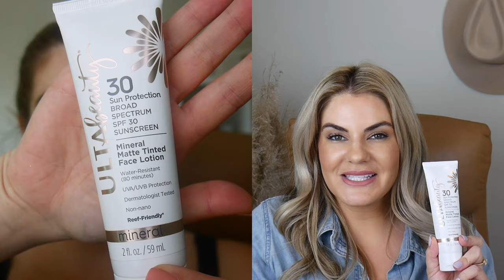AFFORDABLE SUNSCREEN REVIEW- AUSTRALIAN GOLD, DRMTLGY, Cerave, Australian Gold, Purito, Missha, SPF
AFFORDABLE SUNSCREEN REVIEW - Comparison of AUSTRALIAN GOLD, DRMTLGY, Cerave, Australian Gold, Purito, Missha,  SPF- Physical, Mineral, tinted, & untinted with examples of how they go on your skin and which skin types they are best suited for.

In this video, I review my favorite affordable sunscreens. I explain everything you need to know about physical/ mineral spf and walk you through all of their benefits like: SPF #, ingredients, UVA & UVB protection, broad spectrum, PA factors, active ingredients, zinc, titanium dioxide, iron oxides (tinted SPF), white cast, consistency (how it applies and wears), and which skin types would be best matched with each one.

I'm a big believer that if you don't love your SPF you won't wear enough, so hopefully this video will provide you with some great and very wearable options that won't clog your pores, leave a white cast, and provide you enough protection.

My blog post about all of the supplements I take for beauty

Have you tried either of these? What were your thoughts?

xx,

Lauren

Here is my final opinion on Moitie Cosmetics!

Have you tried either of these products? What are your thoughts?

xx,

Lauren

REVIEW
The lashes are beautiful but they were horrible to apply and even worse to remove. The removal gel didn't really work for me and I ended up ripping out a lot of lashes. I'm really dissapointed with Moitie and I would avoid them at all costs! If you're looking for great longer wearing lashes I suggest Lashify.

It gets you $20 OFF OF YOUR CONTROL KIT! (I do receive 100 points for every person that uses my link-would be much appreciated).